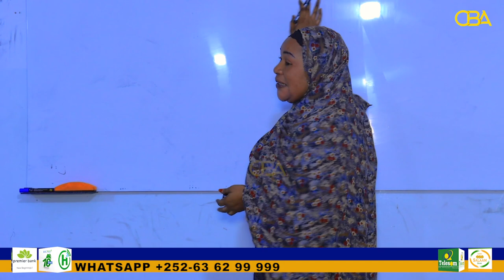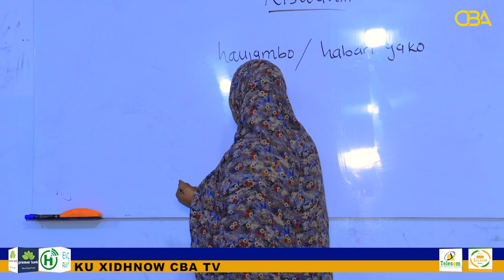Warbixin: Barashada Luuqada Sawaaxiliga oo Hargeysa lagu barto.